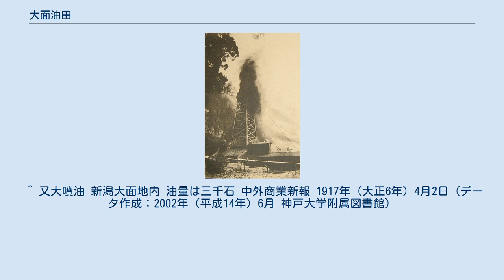大面油田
大面油田（おおもゆでん）は、新潟県南蒲原郡栄村（現・三条市）北潟にあった油田で、1916年（大正5年）から1963年（昭和38年）まで石油の採掘が行われた。
 大面油田のあった北潟は長岡市南方から三条市にかけて発達した東山丘陵の谷あいにある。
文政年間（1818年～1829年）に北潟村の島影新右衛門という者が、桑畑を開墾中に原油がしみ出しているのを見つけ、布に浸して持ち帰り、灯火の芯にしたという記録が残っている。
また、山伝いの如法寺村（現・三条市）で見られた「地中の火」「燃える風」という現象（いずれも天然ガスの自然発火）は、古くから「越後七不思議」の一つに数えられていた。
 大面油田4号井の大噴油 大面油田は日本石油により、1916年（大正5年）から採掘が始まり、1916年（大正5年）3月には、1日にドラム缶300本分の石油が噴出した。
石油は山や小川はもちろん、田畑にも降りかかり、子どもたちが石油を桶に汲んで石油会社に売りに走る姿が見られたという。
会社は石油の収入で潤ったが、その一方で田畑の作物への補償話もあって、頭を悩ましたと伝わる。
また、信越本線帯織駅から北潟まで専用線が引かれ、石油ブームにわき返った。
 1930年（昭和5年）には最盛期を迎え、北潟の谷間には石油会社の社屋や鉱夫小屋、商店や旅館などが建ち並び、大いに繁昌した。
栄村（現・三条市）吉野屋から本成寺村（南蒲原郡、現・三条市）如法寺にかけても油井が建ち並び、信越本線の車窓から燃えさかる炎が眺められるほどだったという。
しかし太平洋戦争後には石油の産出量は減少し、安価で質のよい外国産の石油が輸入され始めたこともあって、油田の経営は下火になり、1963年（昭和38年）に大面油田は閉山した。
 現在、北潟から吉野屋にかけての山中に油井の跡が残るが、完全に埋め戻されていないため転落の危険があり、不用意に立ち入るべきではない（これは大面油田に限らず、周辺の他の油田でも同様である）。
北潟地区の雑木林から流れる小川や排水溝には原油がしみ出している場所も見られる。
 ^ 又大噴油 新潟大面地内 油量は三千石 中外商業新報 1917年（大正6年）4月2日（データ作成：2002年（平成14年）6月 神戸大学附属図書館）